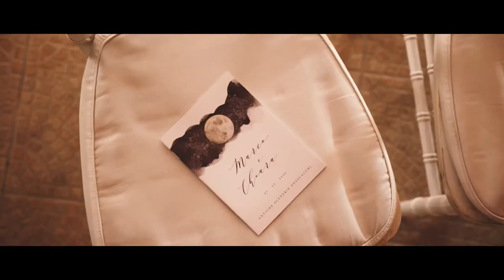Trailer Marco & Chiara, 7.2.2020 - Antiche Scuderie Odescalchi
Solitamente rendiamo unici i matrimoni dei nostri sposi, il 7 Febbraio gli sposi siamo stati noi! Vogliamo condividere questa gioia con tutti voi sposi passati e futuri e un grazie speciale al nostro team che ha lavorato per rendere unica questa giornata.
Video: Matteo Genovese Wedding Film
Location: Antiche Scuderie Odescalchi
Flower Designer: Alice Bonifazi
Fuochi: Pirofantasy
Luci: Welight
Catering: Mencarelli Group
Dj Set: Fanjo Eventi
Celebrante: Laura Morelli
Pulmino: Nozze Autodepoca
Bride & Groom Dress: Come in una Favola
MakeUp & Hair: Gabriela Andreea Marasteanu
Luna: Passione per il legno di Scarozza